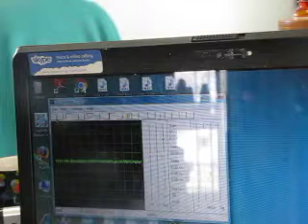Snap Circuits Extreme | Project PC26: Tone Generator PC (II)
NOTE: Before you leave a comment/chat message, please be aware that this channel has rules set in place. Read them here before doing so